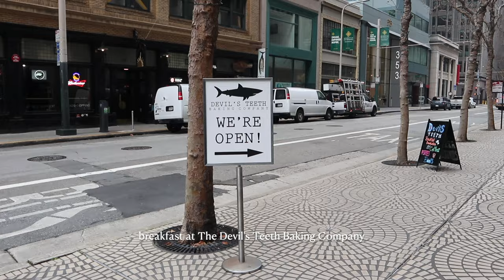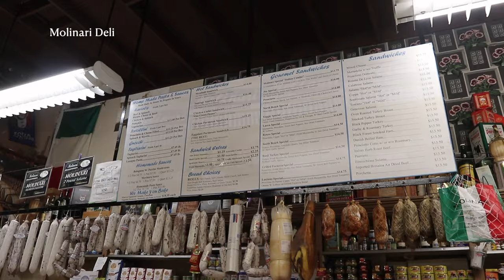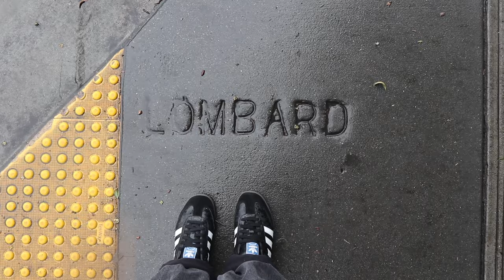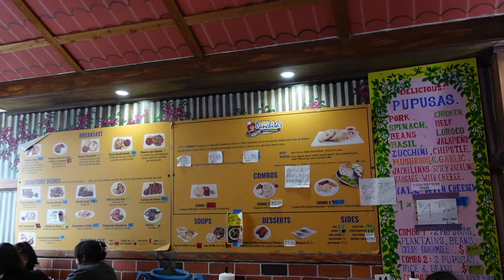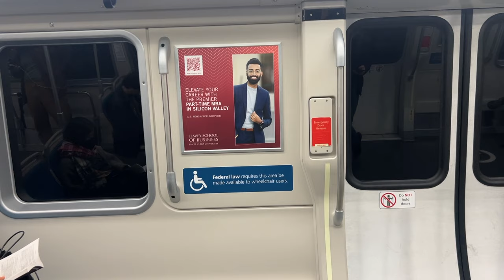Our weekend in San Francisco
Quick little weekend trip to San Francisco. We ate, we thrifted, we shopped we drank yummy coffee! We had such a good time and the food we ate was literally amazing. You guys I had SO much fun putting this video together - I hope you love her as much as I do!